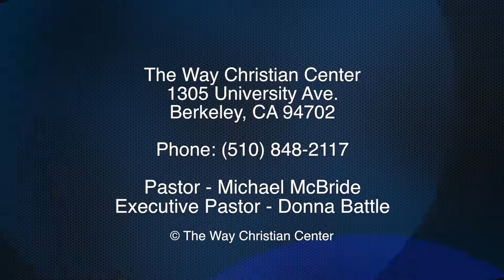Episode 68 - September 28, 2014 - Jesus's Children The Power Of Change